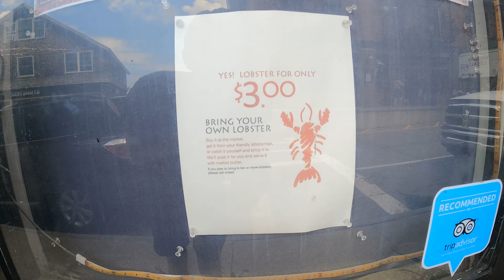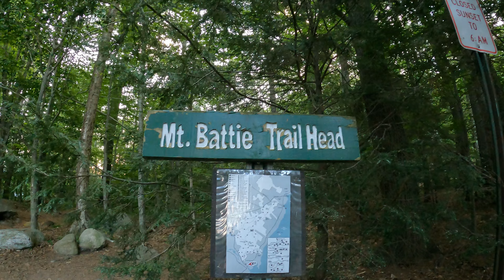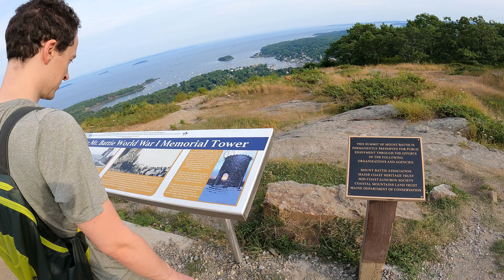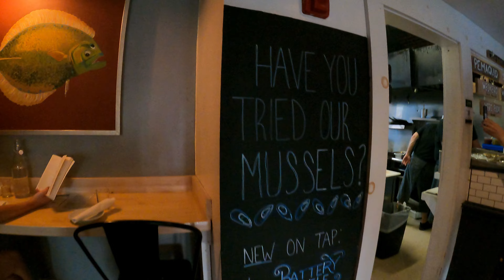Июль в Камдене, штат Мэйн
Один месяц в Камдене, штат Мэйн. Посещение различных маяков, включая Маяк из Форреста Гампа и других красивых мест

7 июля – 6 августа, 2022